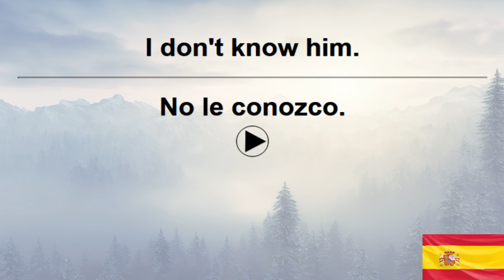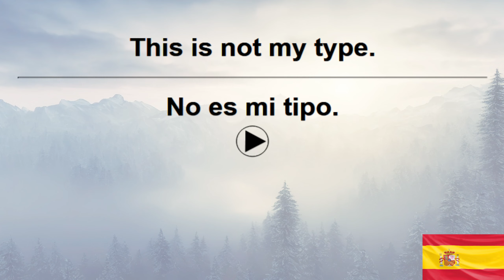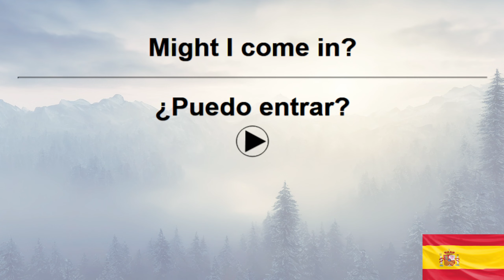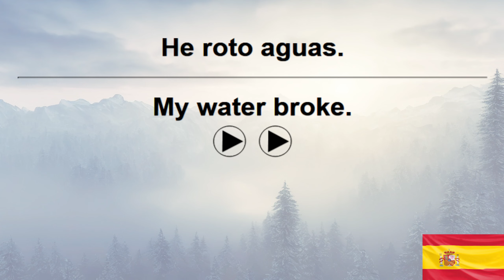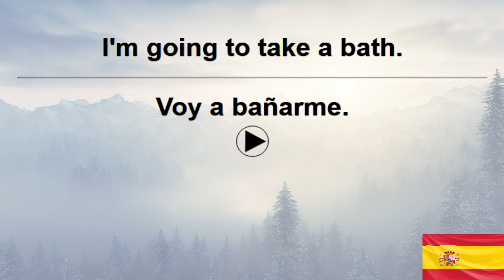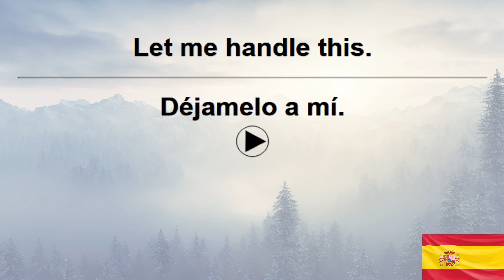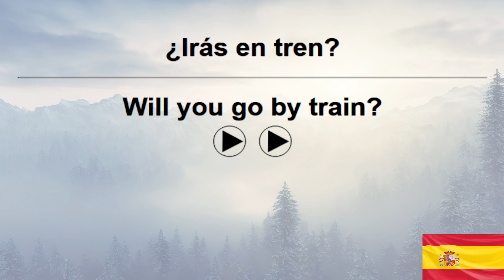10,000 Spanish Sentences+ VoiceGarden 44